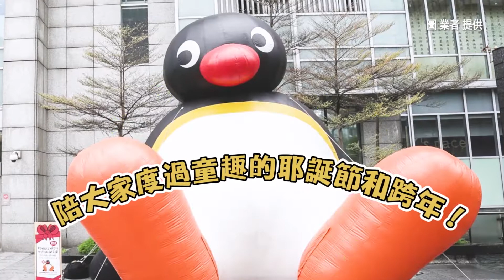「2020繽紛耶誕玩台北」開跑！31件藝術裝置點亮信義區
「2020繽紛耶誕玩台北」今開跑！31件藝術裝置點亮信義區

美呆了！在新北歡樂耶誕城之後，台北市年底重頭戲「2020繽紛耶誕玩台北」於今（27日）起正式開跑，今年囊括四大商圈、15家百貨，多達31件裝置藝術，一直展到明年1月3日，在疫情期間不能出國，在台北也能有個感動滿分的耶誕、跨年假期。